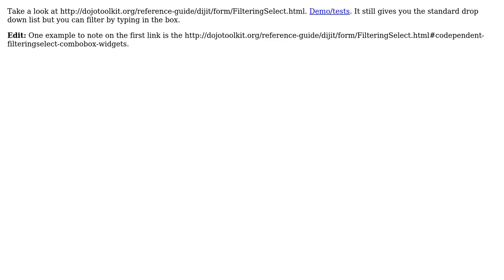GIS: Tips and advice for Filtering on a large dataset (2 Solutions!!)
GIS: Tips and advice for Filtering on a large dataset

With thanks & praise to God, and with thanks to the many people who have made this project possible! | Content (except music & images) licensed under CC BY-SA | Music | Images & others | With thanks to user Mike Long user D.E.Wright user Derek Swingley and the Stack Exchange Network Trademarks are property of their respective owners. You are responsible for your own actions.